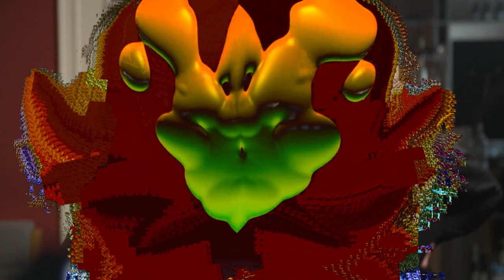How to be creative with Nick Law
In our conversation, Nick elaborated on why his title includes “Creative Tech” and told us that he firmly believes technology, especially when things are evolving so quickly, needs to be complemented with imagination.

He also believes that clients are asking the same questions as agencies:

💡What is it that will reach people?
💡How do we reach people in a way that moves us forward?

In this episode of NEXT-SHOW, we learn more about Nick’s journey, starting as a designer in London, moving into advertising (much to the amazement of his designer friends and colleagues) before making his way into his current position as Global Lead for Design & Creative Tech. We also talked about imagination and what clients currently look for when they get in touch with Accenture Song.

Follow us to get updates about our digital show, future events and relevant strategic topics from global brands!